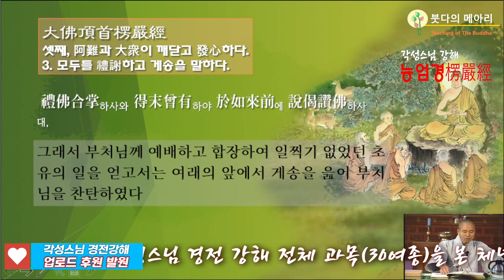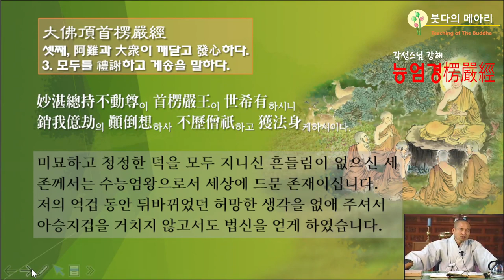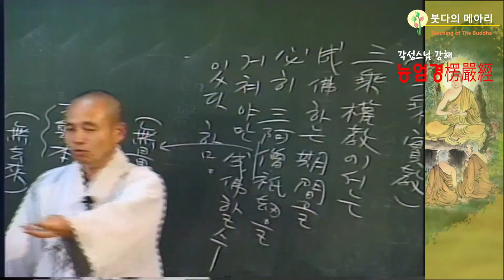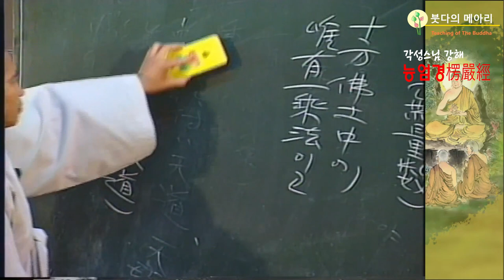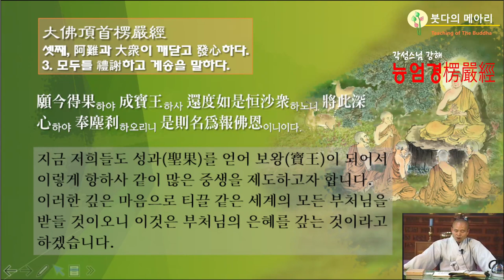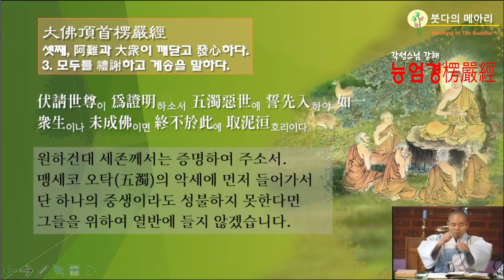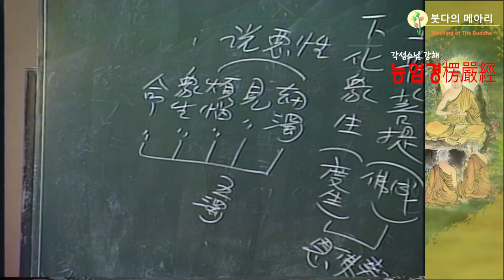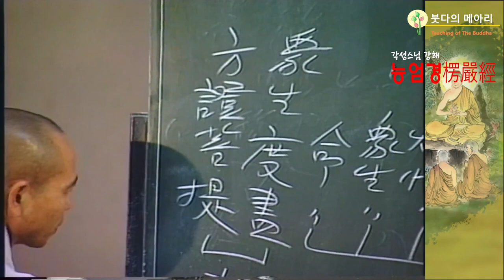각성스님 강해_능엄경 제110강 / 아승지를 거치지 않고 법신을 얻게 하였나이다.